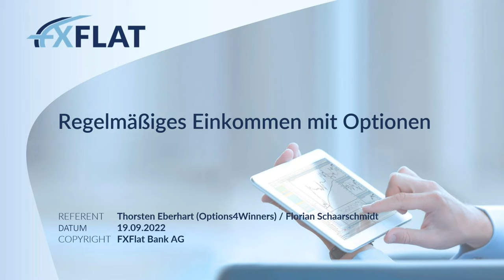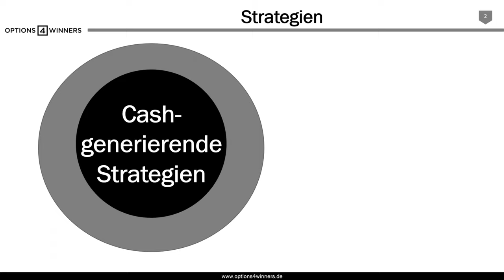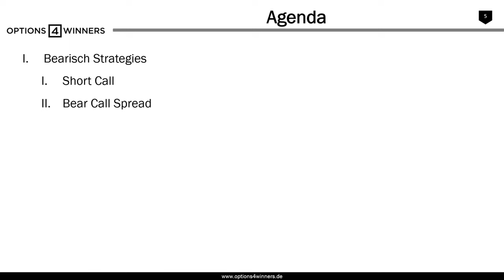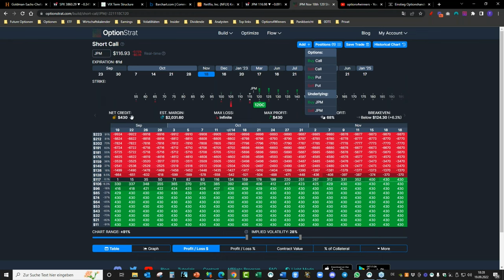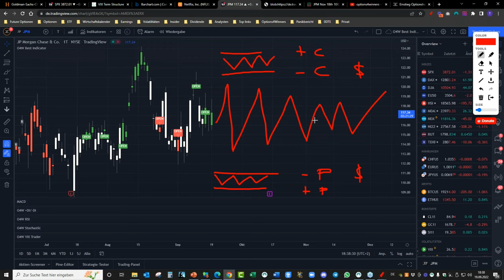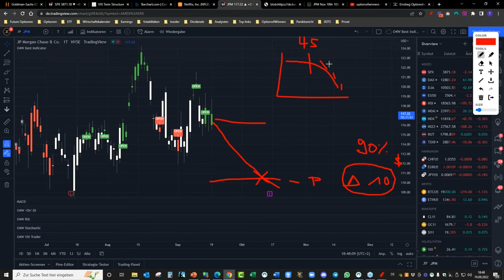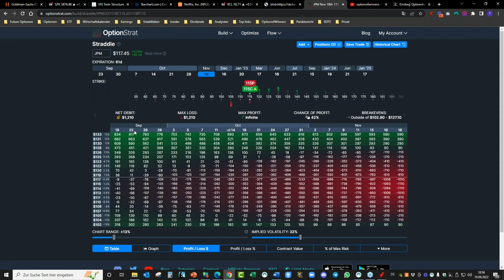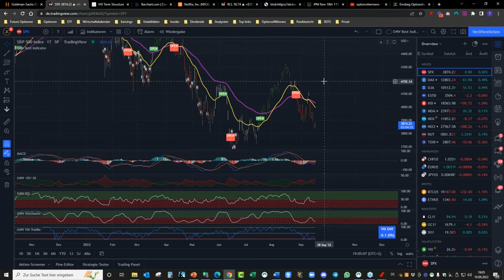Options4Winners - Regelmäßiges Einkommen mit Optionen 19.09.2022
Wäre es nicht schön, wenn Sie sich mit Optionen ein regelmäßiges und stetiges Einkommen schaffen könnten? In diesem Webinar stellt der Optionshändler Thorsten Eberhart von Options4Winners Optionsstrategien vor, mit denen Sie einen regelmäßigen Cash Flow generieren, ohne einen Aktienbestand aufbauen zu müssen.